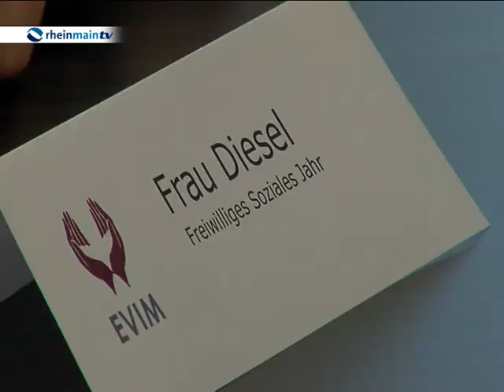Kristina Schroeder - Altenpflege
Kristina Schröder mal wieder zu Besuch in ihrer alten Heimat. Denn die Ministerin ist gebürtige Wiesbadenerin, die 35 jährige informierte sich in der Landeshauptstadt direkt vor Ort über das Thema Altenpflege. Welches in Deutschland immer brisanter wird. Qualifizierte Fachkräfte sind rar und werden in Zukunft noch stärker nachgefragt werden. Umso wichtiger ist es den Nachschub an jungen und motivierten Nachwuchskräften zu sichern.